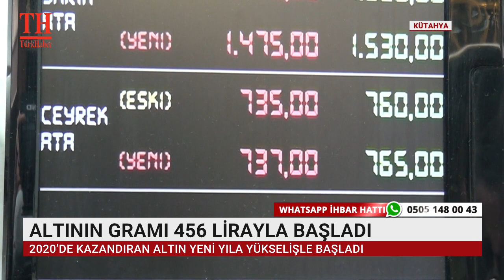ALTININ GRAMI 456 LİRAYLA BAŞLADI